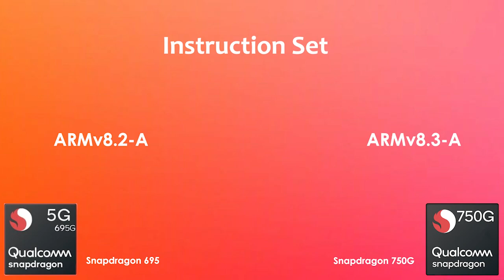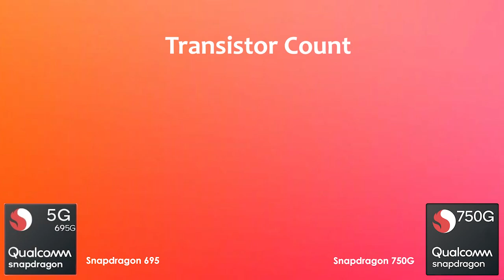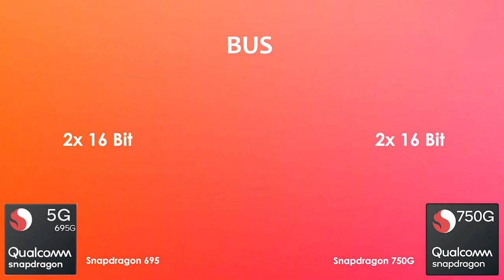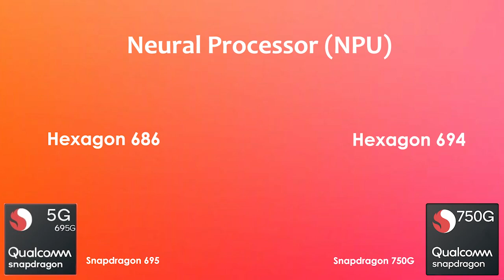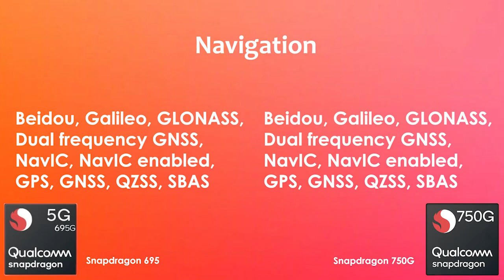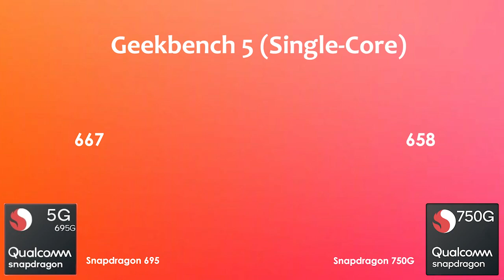Snapdragon 695 Vs Snapdragon 750G | Antutu Benchmark & Specification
By:- Gadget Master 99 (GM99)